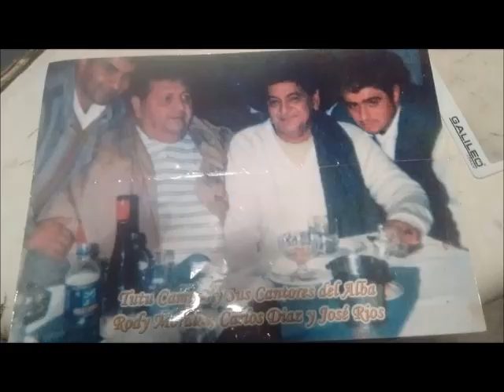Tomas "Tutu" Campos el cantor del pueblo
Canal de Ricardo Cuello en Youtube

Publico un video que titule "Tomas Tutu Campos el cantor del pueblo", este 4 de Enero del año 2024 se estan cumpliendo 23 años de su partida al gran festival del cielo, en el video se pueden ver fotos que la gente se saco con Tutu Campos y escuchar 18 temas de su etapa como solista

Temas de Tomas "Tutu" Campos como solista que puse en el video
01 - Guitarra trasnochada
02 - El cocherito
03 - Mal pagadora
04 - Llorando estoy
05 - En de que te vi
06 - Guajhojho
07 - Urundel
08 - La baguala
09 - Jugueteando
10 - Aleli
11 - Sapo cancionero
12 - Mi porteñita
13 - La ene ene
14 - Del amor ausente
15 - Siembra de amor
16 - De Simoca
17 - A que volver
18 - Dichoso dichosa